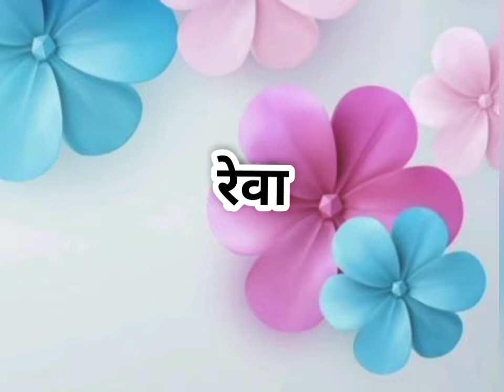मुलींची अगदी सोपे मॉडर्न नावे /मुलींची नावे/mulinchi nave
मुलींची अगदी सोपे मॉडर्न नावे /मुलींची नावे/mulinchi naveमुलींची नवीन स्टायलिश नावे /mulinchi stylish naveमुलींची अर्थासह फॅन्सी नवीन नावे /mulinchi aarsahit navin fancy naveमुलींची युनिक मॉडर्न नावे
मुलींची नावे, मुलींची मराठी नावे, मराठीमध्ये मुलींची नावे, २०२२मुलींची नावे, २०२३मुलींची नावे, हिंदू धर्मातील मुलींची नावे, हिंदू मुलींची नावे,जन्मलेल्या मुलींची नाव, मुलींच्या नावाची यादी